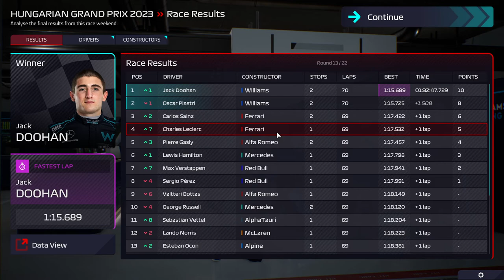F1 Manager 2022 - Williams Speedrun - S2 - Hungarian GP (Race 13)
Playing as Williams in F1 Manager 2022 we are currently doing our second season, the goal is to win this season and we are clearly on the right track to fullfill this. In this video you will find the race itself, if you are interested in the managing of the team and other information about our campaign please have a look at the condensed season videos, that are currently in three parts. You can find these parts below:

If you are interested in how we did in season 1 you can find the condensed season in two parts bellow:

Aswell as the races for season 1 in a playlist showcasing all the races if you should find them interesting.